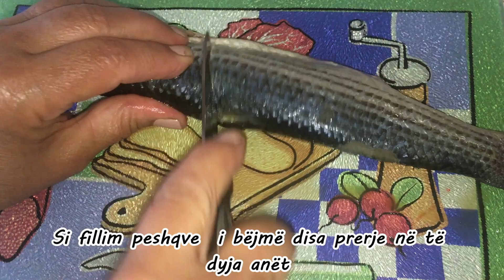Qefull me limon në furrë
Ingredientët për të përgatitur këtë recetë janë:
3 peshq mesatarë
1 e 1/2 limon
gjethe dafine
kripë, piper
7-8 thepinj hudhër
vaj ulliri